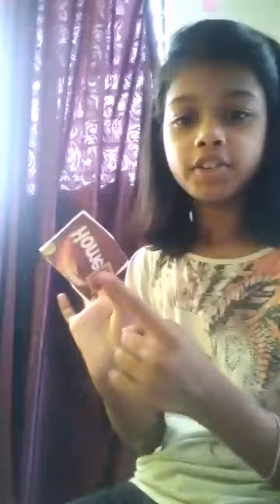Barbie Laptop Making Like Share Subscribe And Click the Bell Icon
For Barbie Laptop Making that Things we won't Are 👇

paper white colour or any colour you can use And we want 👇

favecol or glue olso you can use And

Black Sketchpen

These Things Are want to Make Barbie Laptop

please please